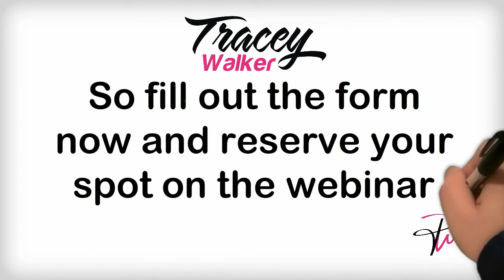Animated Whiteboard Explainer Video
Get a whiteboard animated explainer video for far less than the going rate.

5 dollars per 5 seconds of video. (upgrades also available)

You can get a 30 second explainer video for as little as 30 dollars.